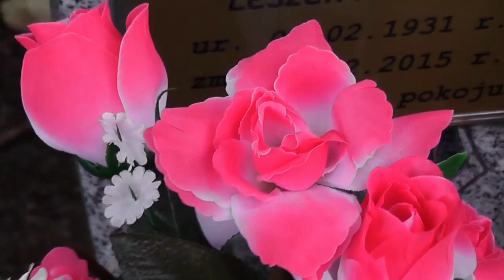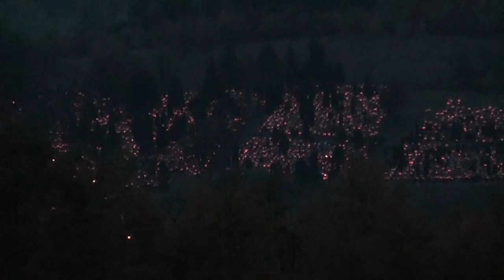Zaduszki Walbrzych 2016 rok